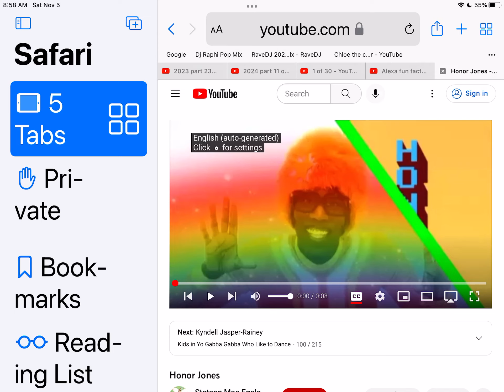My name is Honor I like to dance